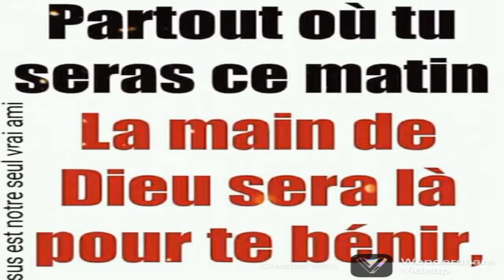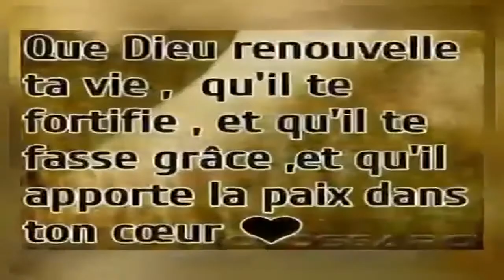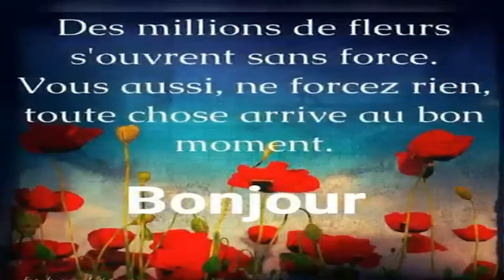Le courage de JOB dans son épreuve. / Job's courage in his tests(JOB 10:1-10) “Prophète ACHILLE N.”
Parole de vie & de délivrance

 Thème : “ LE COURAGE DE JOB DANS SON ÉPREUVES "
* Le courage de JOB face à ses multiples épreuves ;

Sachons copier nos aînés positivement afin d'avoir une vie saine & de grâce. Dans la vie, soyons courageux face à nos épreuves et n'accusons les autres injustement au contraire reconnaissons nous coupables devant DIEU afin d'être purifié. Soyons des hommes de valeurs et ayons la science de L'esprit en nous.
Devant toute épreuve, évitons de pleurer mais prions plutôt.

Word of life & issuance

Theme: "Job's courage in his tests"
* Job's courage against his multiple tests

Let's copy our seniors positively in order to have a healthy life. In life, let's be brave to our trials and do not accuse the others unjustly guilty to God in order to be purified. Let's be men of values and have the science of the mind in us.
In front of any event, let's get cry but praying

Rév. Prophète Achille Luc Nkousa
Église : " MISSION DE CHRIST JÉSUS VIT ICI " Cameroun
Church : " MISSION OF CHRIST JESUS LIVES HERE " Cameroon